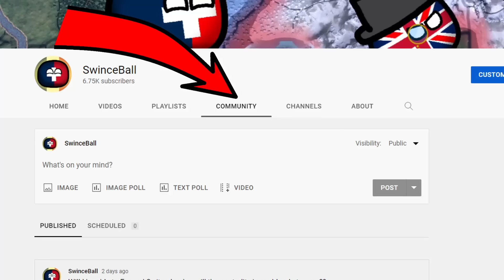British Sabotage?? Hoi4 but YOU choose!!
Well... It seems like the minority option won!
How will this play out??